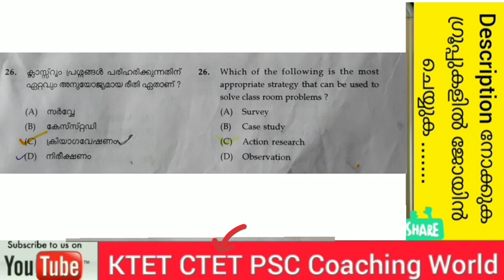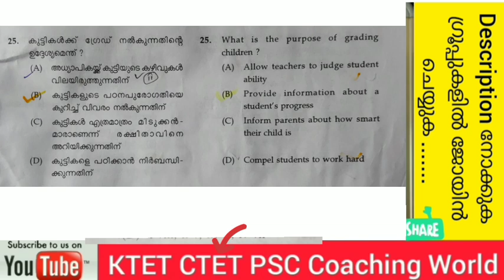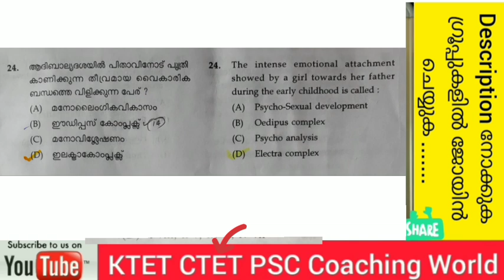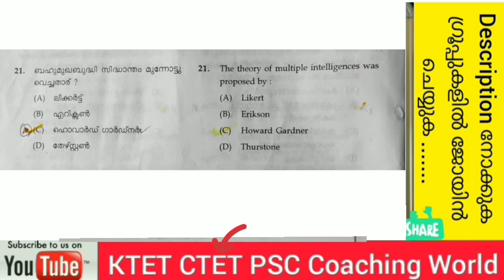Repeated Questions & Answers Psychology | ചോദിക്കാൻ സാധ്യത ഉള്ള സൈക്കോളജി | KTET CTET LP UP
This video contain psychology important repeated questions & answers.

Repeated questions & answers. Click & select watch your videos

ഇഷ്ടമുള്ള വീഡിയോ select ചെയ്ത് കാണുക 👍

നിങ്ങളുടെ സുഹൃത്തുകളെ കൂടി ഈ കൂട്ടായ്മയുടെ ഭാഗമാക്കുക..

Whatsupp link -